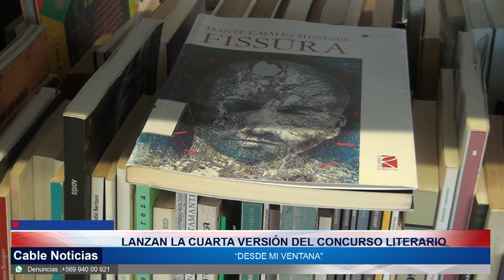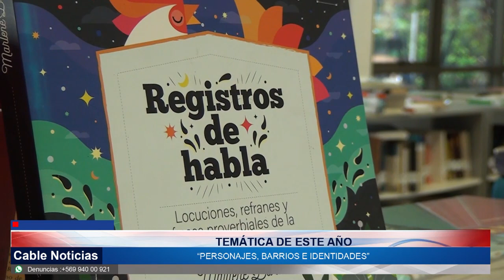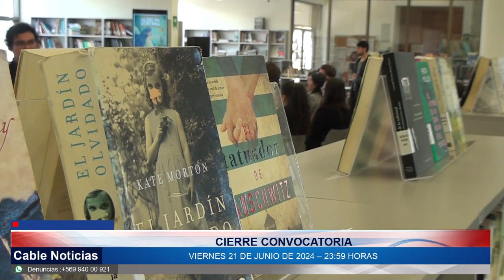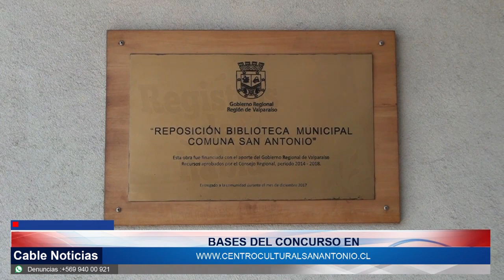23 ABR 2024 Hasta el viernes 21 de junio puede postular a concurso literario “Desde mi ventana”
En la Biblioteca Pública Vicente Huidobro de San Antonio se realizó el lanzamiento del concurso literario estudiantil Desde mi Ventana, el que este año abordará como temática principal historias del presente de nuestra ciudad. El certamen organizado por la Municipalidad de San Antonio cuenta con el apoyo de la empresa Puerto Panul.